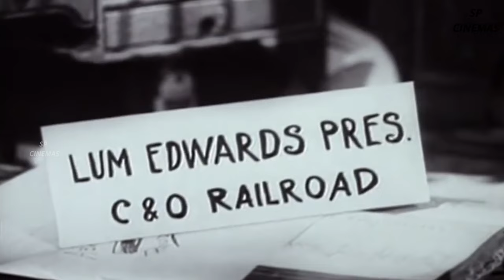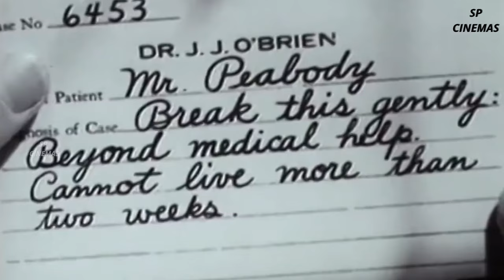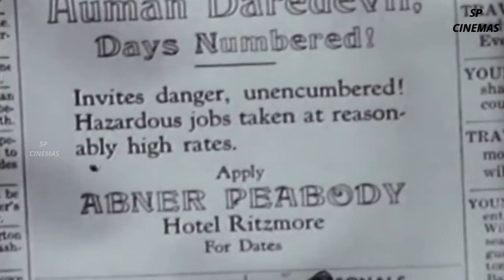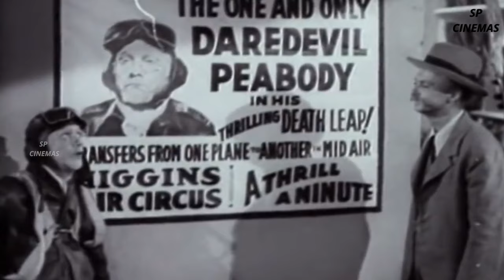Two Weeks to Live | Comedy Flim | Lum & Abner | Franklin Pangborn | Kay Linaker